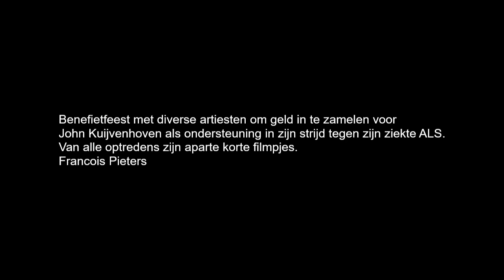Francois Pieters bij benefiet voor John Kouwenhoven in partycentrum de Zijl.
In partycentrum de Zijl werd een groot benefietfeest gehouden om geld in te zamelen voor onder andere medische apparatuur en hulpmiddelen voor geluidsman John Kouwenhoven die onlangs te horen kreeg dat hij ALS heeft. Vele bevriende artiesten kwamen belangeloos optreden, van alle artiesten heb ik ook korte filmpjes gemaakt. Het eindresultaat van de middag was € 5.500